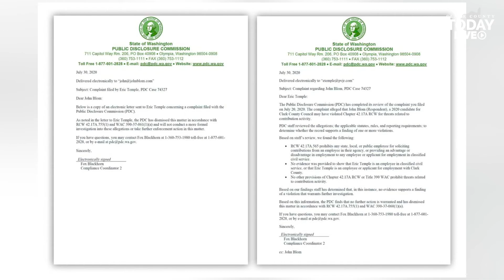PDC dismisses complaints against Blom and Rivers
Clark County Councilor John Blom maintains his campaign never threatened PVJR President Eric Temple over campaign contributions, though it's unclear if doing so would have added up to a violation of state law.